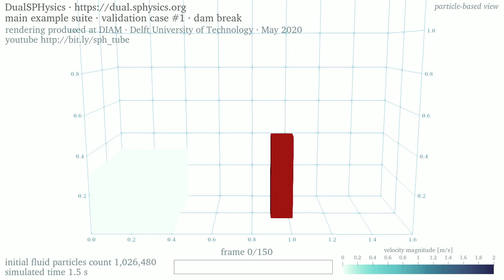3D dam break • 1M particles • velocity • particle-based rendering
This is the validation case 'Dam Break' in the 'main' suite of examples of DualSPHysics 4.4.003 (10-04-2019) • The simulation settings have default values except that the initial particles spacing is set to 4.25 mm and the fluid particles count is 1,026,480 • The height of the water before release is 0.30 m and is represented by a column of 70 particles

The shading displays the velocity magnitude • The particle-based view renders the individual compute particles used to simulate the bulk of the flow field • Watch the rendering based on envelopes of the water mass for the corresponding density